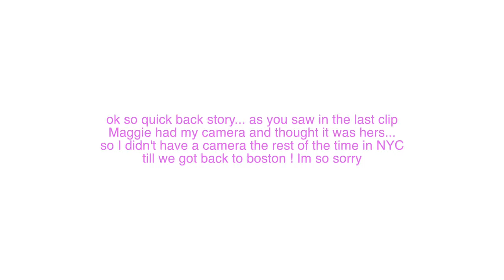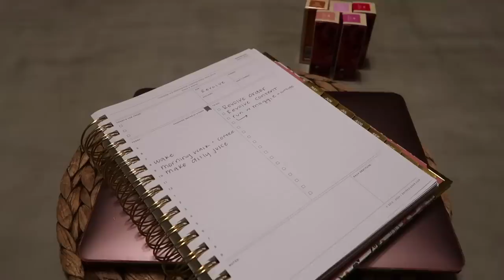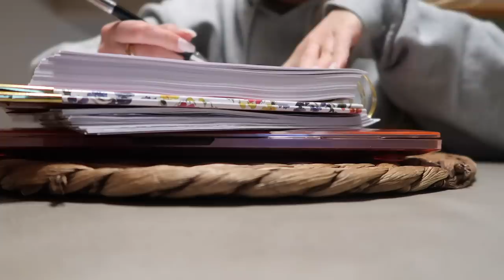a couple days / week in my life! | NYC, Red Sox game & more!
hi guys! a little late to posting I've been so busy with travel but catching up on the vlogs now! I hope you all enjoy this video! xoxo

❥  Emma